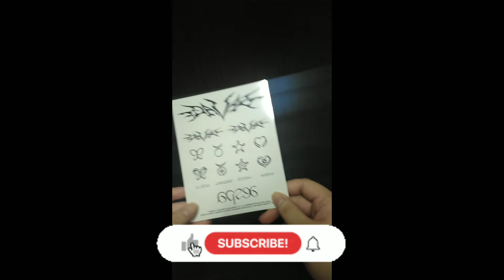Aespa Shot Glass DIY, a Step by Step Tutorial Guide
Description

🎵 Track Info: Title: Soulful Artist: Dave Osorio Genre: Dance & Electronic Mood: Funky